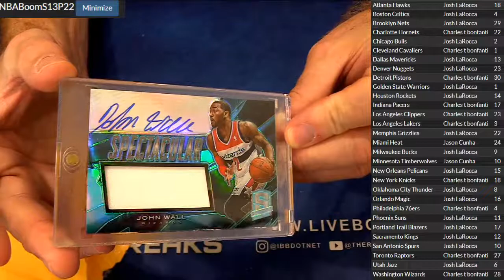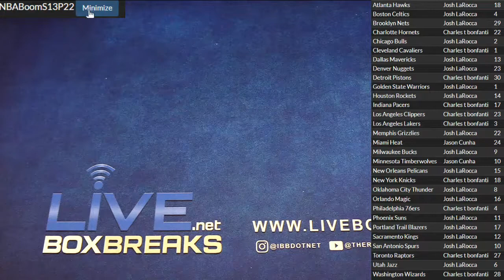NBA Boom #22 LBB